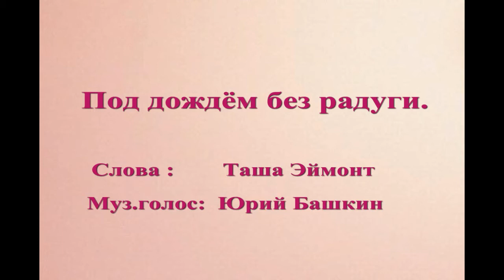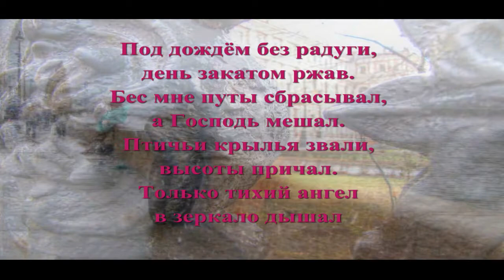Под дождём без радуги Таша Эймонт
Под дождём без радуги,
день закатом ржав.
Бес мне путы сбрасывал,
а Господь мешал.
Птичьи крылья звали,
высоты причал.
Только тихий ангел
в зеркало дышал